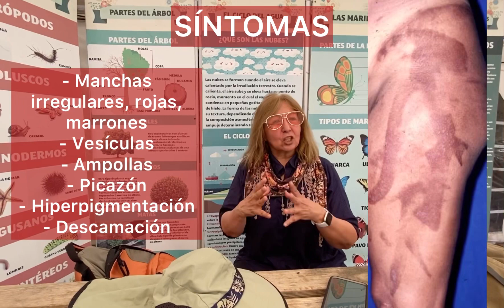PIEL, MANCHAS, SOL y LIMÓN. Dermatitis de Berloque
🚨 Si has tenido manchas después de exprimir limón y exponerte al sol, probablemente se trate de una DERMATITIS de BERLOQUE.

🌞 Se presenta cuando la piel está en contacto con sustancias (aceite de bergamota o psoralenos) y se expone a la radiación ultravioleta del sol principalmente a la RUV-A, provocandose una reacción inflamatoria fototóxica.

SÍNTOMAS

⏰ Varían de acuerdo al tiempo de evolución en el que consulte el paciente.
- Eritema o enrojecimiento, que dibuja  el trayecto del líquido (limón, cítricos, lociones) o en ocasiones evidencia de los dedos o manos que aplicaron el producto (perfume, crema) con el que hubo contacto
- Edema o hinchazón
- Prurito o picor
- Vesículas y ampollas
- Hiperpigmentación residual
- Descamación post inflamatoria
📸 Parecen quemaduras

TRATAMIENTO
- Frio local
- Antiinflamatorios tópicos (en caso necesario indicados por el médico tratante)
- Hidratantes relipidizantes de piel
- Fotoprotección
- Antihistamínicos vía oral si la picazón o prurito es intenso

PREVENCIÓN
- Evitar exposición solar sin protección
- Lavarse las manos y la cara después de exponerse a sustancias o productos que causen FOTO DERMATITIS
- Productos que pueden causarla:
        📍 Aceite de bergamota
        📍 Repelentes de insecto
        📍 Frutas y vegetales: lima, limón y naranja, sobre todo al manipular o exprimir la fruta
- Otros: productos cosméticos que contengan  bergamota (5 metoxipsoraleno)

⚕️ No se automedique

🧑🏼‍⚕️De piel a piel com Myriam Raquel es un espacio:
✅ Con respuestas sencillas a tus preguntas
✅ De educación en salud para la comunidad
✅ Para acompañarte en la salud y en la enfermedad

👍 Si te gustó regalame un LIKE

📝 Deja tus comentarios y temas de interés para próximos contenidos